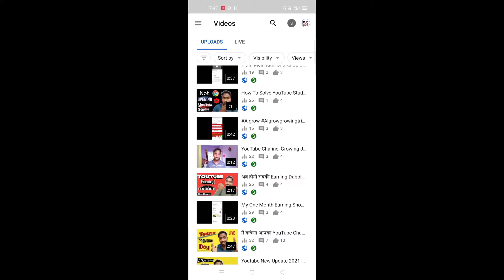1 Mistake कभी ना करें | Youtube Short Viral Kaise Kare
1 Mistake कभी ना करें | Youtube Short Viral Kaise Kare

youtube,youtube shorts
youtube video viral kaise kare
youtube monetization
youtube video viral
youtube shorts 1 Mistake
youtube shorts viral kare
how to apply monetization
monetization shorts
shorts video viral 2021
manoj dey